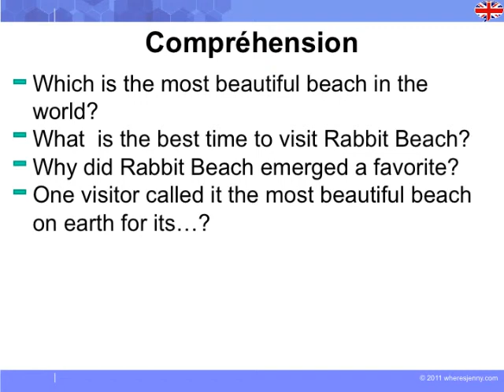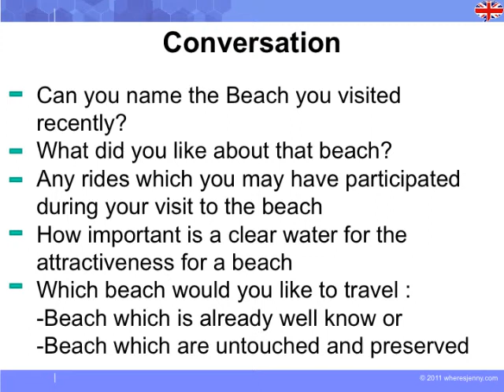Top 10 most beautiful beaches in the world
◆ Description du cours :
Extrait d'un reportage où un journal a sélectionné les 10 plus belles plages du monde pour nous aider à choisir notre prochaine destination. Cours sous forme de conversation avec Albert Learning.